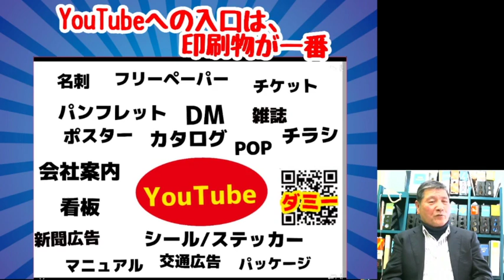You Tubeへの入り口は印刷物が一番